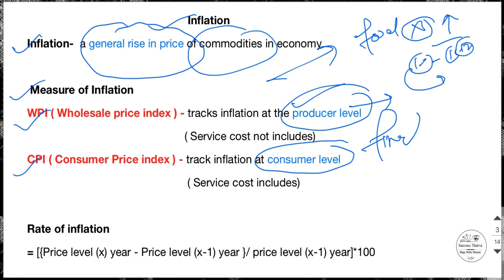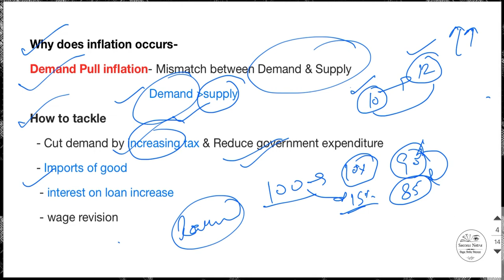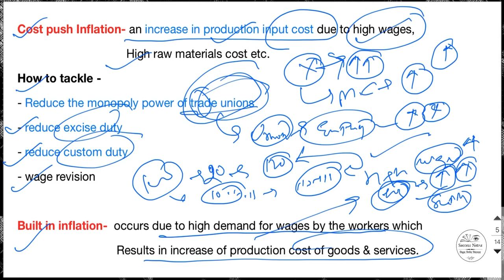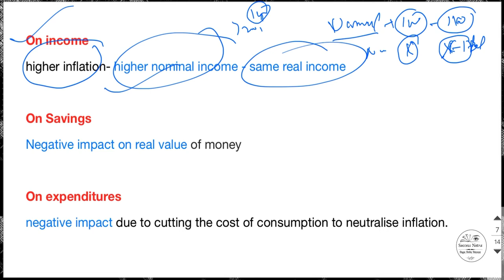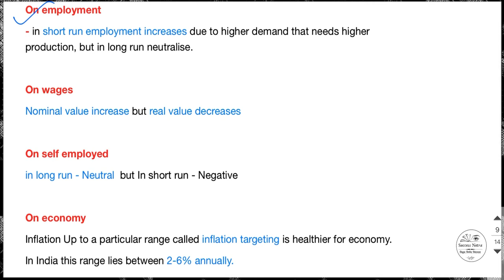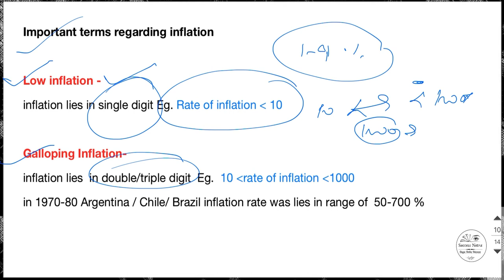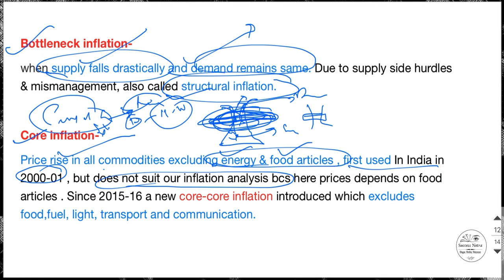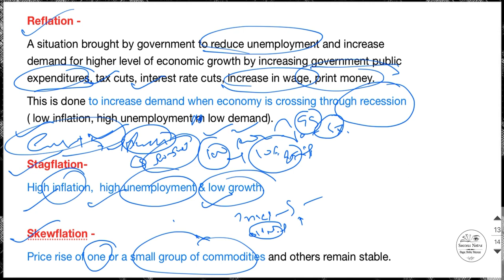Economics L-16 | Inflation | Success Netra